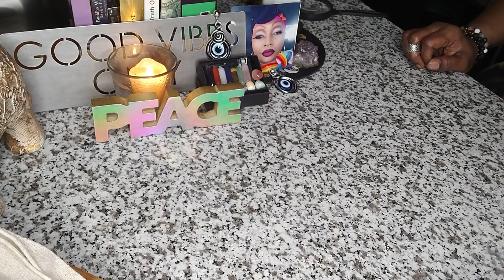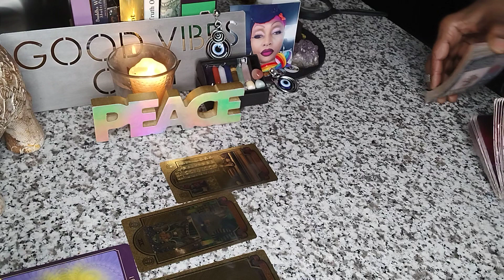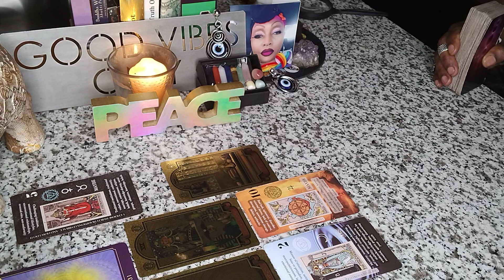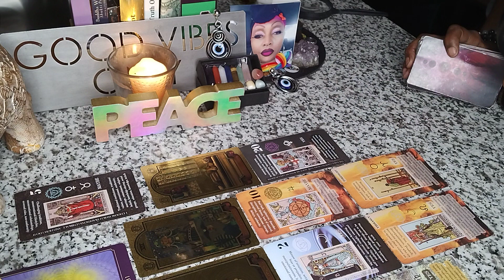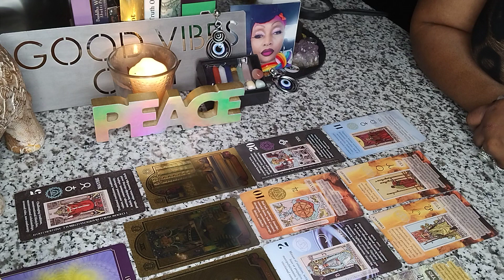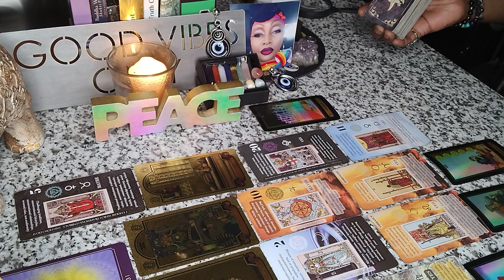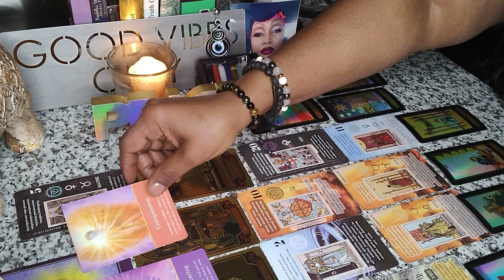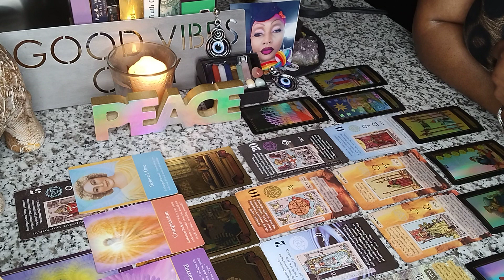HEALING FROM WITHIN... YOUR AWAKENING 🦋🌛💫@thecharliecompany777🔮🧿AllSIGNS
COMMUNICATOR OF WHAT NEEDS TO BE SPOKEN
Ability to see 👁️or connect 🧩what others may miss
I AM here to be a part of this Great Movement in our CHANGE of DIRECTION for the HIGHEST GOOD of All.
SMALL CONVERSATIONS Spark CHANGE✍️📜

Collective Reading : HEALING FROM WITHIN.. YOUR AWAKENING 🦋🌛💫
Spiritual Healer, Anointed Advisor
contact email
Instagram DM @CHARLIE.iq190